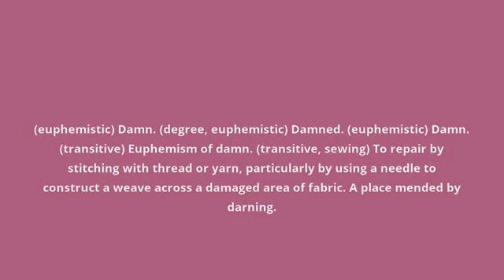what is the meaning of darn